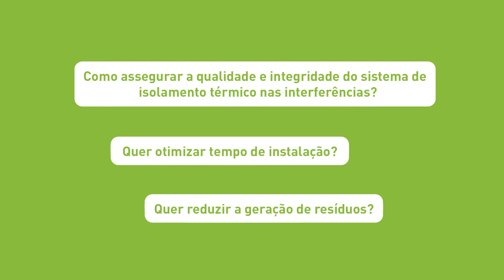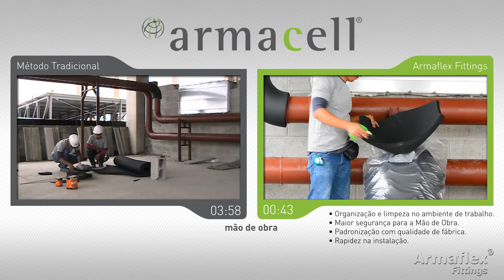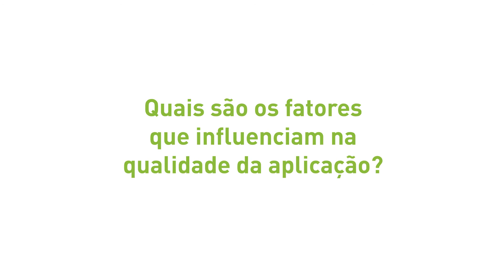Fittings Armaflex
Armaflex® Fittings são peças pré fabricadas com isolamento térmico Armaflex® para o isolamento
de Tês, Curvas e outras partes complexas das instalações de
HVAC-R.
Em conjunto com as demais soluções da Armacell, Armaflex® Fittings proporcionam total integridade
do sistema de isolamento, contribuindo para reduzir os ganhos de calor e controlar a condensação.

• Economia em tempo de trabalho
• Fácil manuseio e aplicação
• Total compatibilidade com a linha Armaflex
• Contribui para a integridade do sistema de isolamento Armaflex®
• Alta resistência à difusão de vapor de água